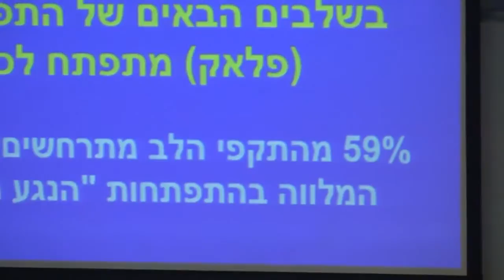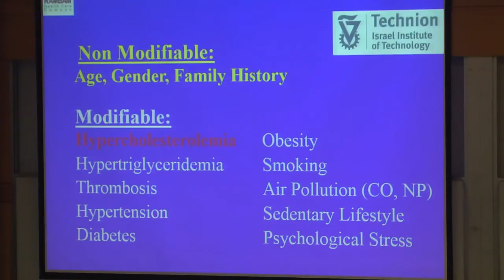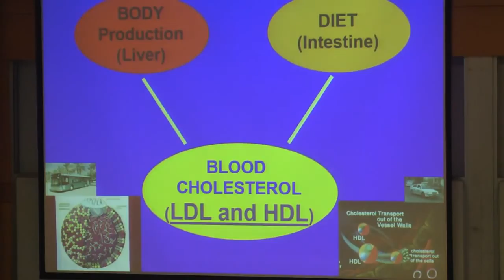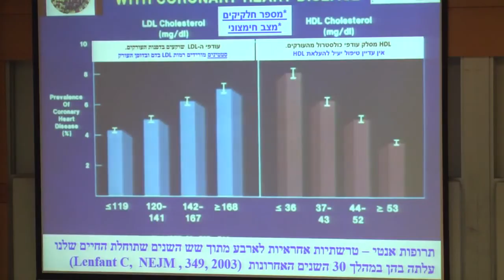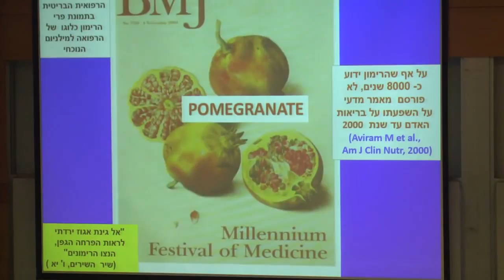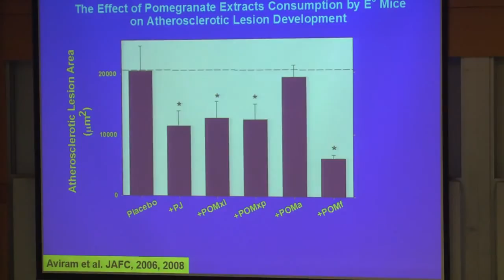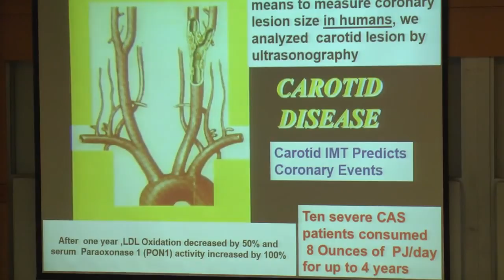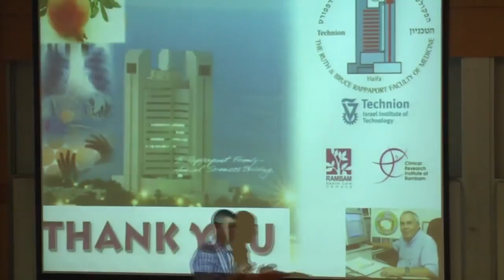פרופ' מיכאל אבירם מרצה בכנס בוגרי תארים מתקדמים מכל הזמנים בטכניון